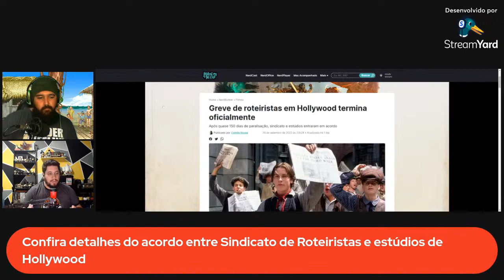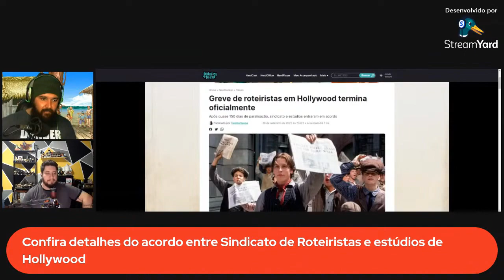Afinal, o que eles ganharam? Fim da greve dos roteiristas! Tudo o que você precisa saber!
A greve dos roteiristas de Hollywood chegou ao fim! Afinal, o que eles ganharam? Confira os detalhes das reinvindicações conquistadas até o momento.

O Zona E produz conteúdo sempre voltado para cultura pop e entretenimento Nerd. Focamos na produção de material sobre filmes, quadrinhos, séries, games, animes, eventos e muito mais.